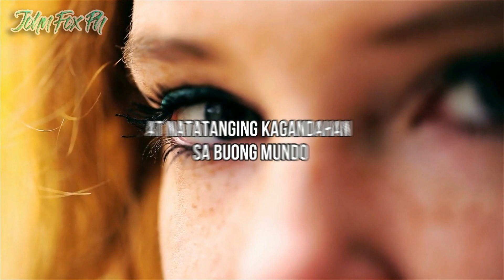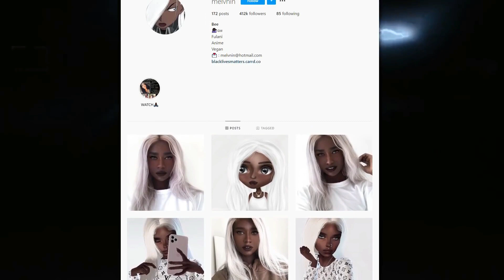10 Mga Babae Na Mayroong Bibihira at Natatanging Kagandahan Sa Buong Mundo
10 Mga Babae Na Mayroong Bibihira at Natatanging Kagandahan Sa Buong Mundo

Note: If someone wants to use my video to their videos, please ask permission to me first.

This video is all about :
10 Mga Babae Na Mayroong Bibihira at Natatanging Kagandahan Sa Buong Mundo